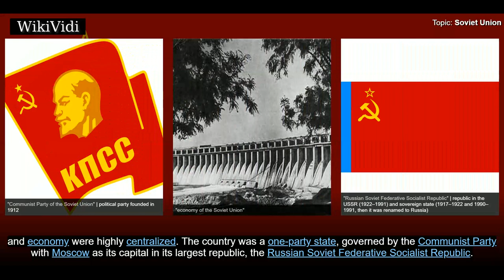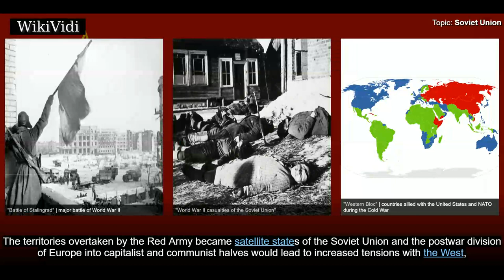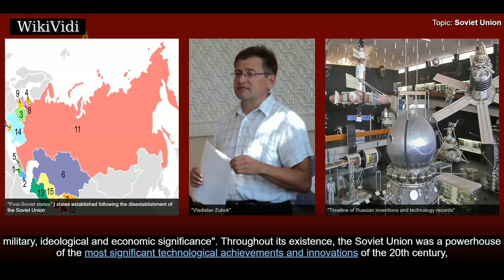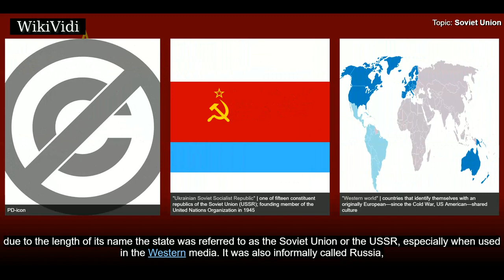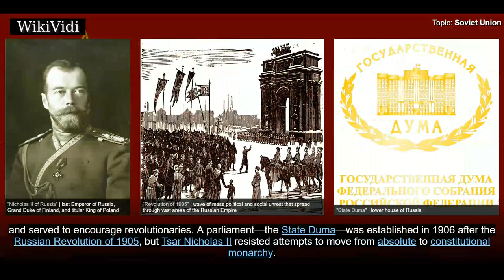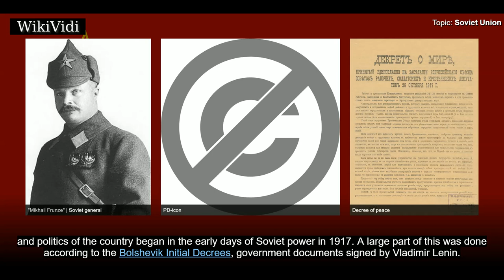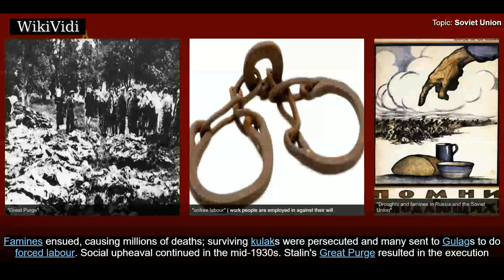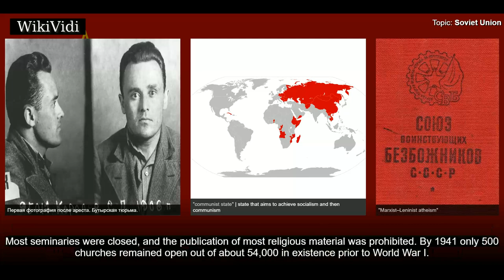SOVIET UNION - WikiVidi Documentary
The Union of Soviet Socialist Republics , commonly known as the Soviet Union, was a socialist federation in Eurasia that existed from 1922 to 1991. Nominally a union of multiple national Soviet republics, its government and economy were highly centralized. The country was a one-party state, governed by the Communist Party with Moscow as its capital in its largest republic, the Russian Soviet Federative Socialist Republic .  Russians dominated the USSR.  Other major urban centres were Leningrad, Kiev, Minsk, Alma-Ata and Novosibirsk.  Extending across the entirety of Northern Asia and much of Eastern Europe, the Soviet Union had spanned eleven time zones and incorporated a wide range of environments and landforms. From northwest to southeast, the Soviet Union shared land borders with Norway, Finland, Poland, Czechoslovakia, Hungary, Romania, Turkey, Iran, Afghanistan, China, Mongolia and North Korea. It shared its maritime borders with Japan by the Sea of Okhotsk and the US state of Ala...

Shortcuts to chapters:
00:07:21  Name
00:09:09  Geography, climate and environment
00:10:47  History
00:11:48  Revolution and foundation
00:14:23  Unification of republics

Copyright WikiVidi.